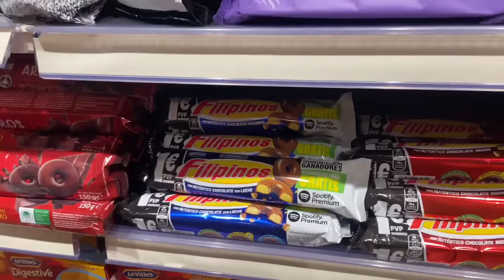GRAN CANARIA VLOG | Day 1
February 2022 Holiday ❤️